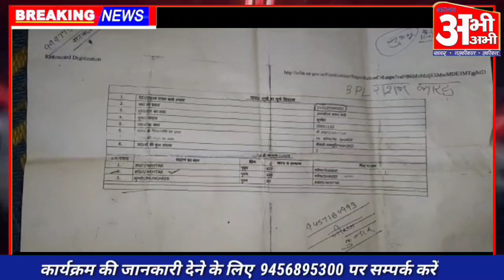जिंदा हूँ, मुझे राशन चाहिए, गरीब हूँ वृद्ध हूँ, जिंदा होने का प्रमाण देते हुये राशन मांग रहा बुजुर्ग